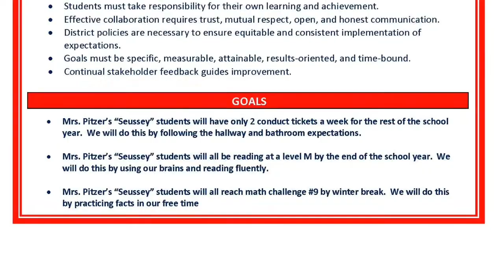3.4- Classroom Learning Community (CLC) - Data Centers Trailer